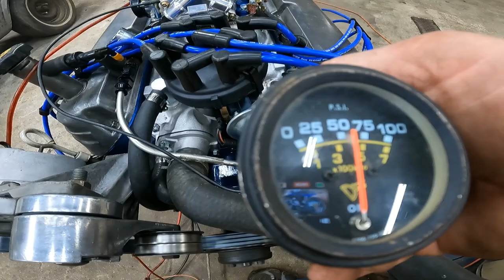First Start In 27 Years 86 302 Swapped To Carb Running On The Ground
I rebuilt a 86 GT 302 for a 65 Mustang